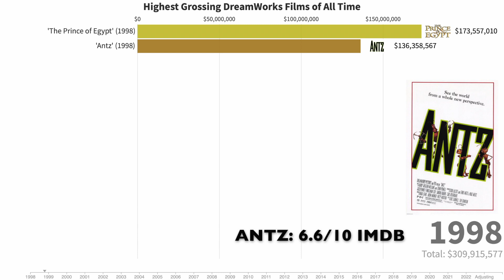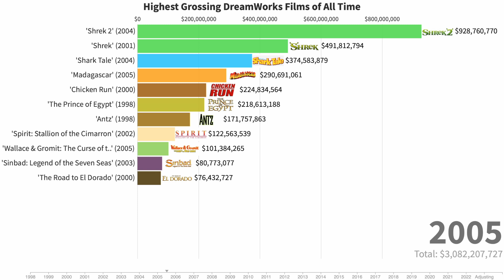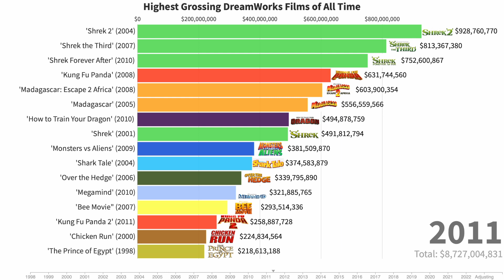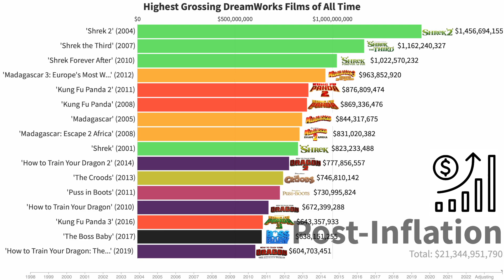Top 16 Best DreamWorks Movies of All Time (1998 - 2022)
Top 16 Best DreamWorks Movies of All Time  (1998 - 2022) shows the timeline of highest grossing DreamWorks movies from the year 1998 to 2022. Suggested by user: "Diversión Con Daniel". In the video each movie is ranked on worldwide box office gross unadjusted for inflation, then shows adjusted values for inflation, and lastly shows the IMDB Star Rating scores for each movie. Numbers represented here are in American dollars (USD) as for the IMDB scores, they are out of 10.

DreamWorks Animation LLC (DWA, also known as DreamWorks Animation Studios and simply known as DreamWorks) is an American animation studio that produces animated films and television programs and is a subsidiary of Universal Pictures, a division of NBCUniversal, which is itself a division of Comcast. The studio has released 42 feature films as of April 2022, including several of the highest-grossing animated films of all time, with Shrek 2 (2004) having been the highest at the time of its release. The studio's first film, Antz, was released on October 2, 1998 and its latest film was The Bad Guys, which was released on April 22, 2022; their upcoming slate of films includes Puss in Boots: The Last Wish on December 21, 2022, Trolls 3 on November 17, 2023 and Kung Fu Panda 4 on March 8, 2024. Additionally, two untitled films are scheduled to be released on February 9, 2024 and September 27, 2024.

The studio originally made some traditionally animated films, as well as two stop-motion co-productions with Aardman Animations, but now exclusively relies on computer animation. Its productions, including The Prince of Egypt, Wallace & Gromit: The Curse of the Were-Rabbit, and the Shrek, Madagascar, Kung Fu Panda, and How to Train Your Dragon franchises, have received several accolades, including three Academy Awards, 41 Emmy Awards, numerous Annie Awards, and multiple Golden Globe and BAFTA nominations.

Films produced by DreamWorks Animation were originally distributed by DreamWorks Pictures until 2005. Paramount Pictures distributed its releases from 2006 through 2012, and 20th Century Fox from 2013 through 2017. All DWA films have since been released through Universal Pictures, which also owns most of the rights to its back catalogue.

Chapters:
0:00 - Intro
0:07 - It Begins
3:31 - Box Office No Inflation Total
3:44 - Adjusting for Inflation
3:46 - Closing Remarks
4:10 - Outro

Includes:  Shrek, Puss in Boots, Kung Fu Panda, Antz, How to Train Your Dragon, Madagascar, Bee Movie, Spirit and more!

Topic: Most popular DreamWorks Movies